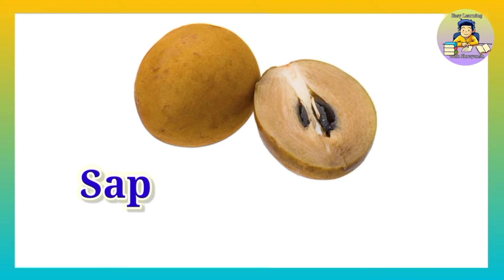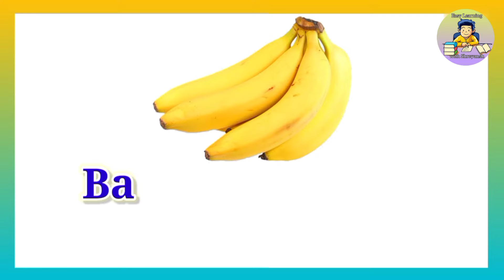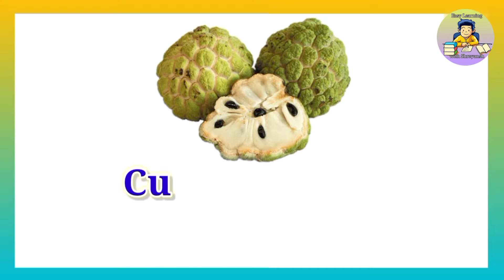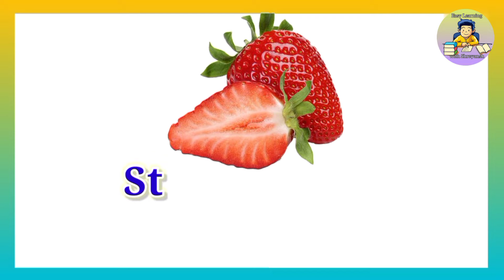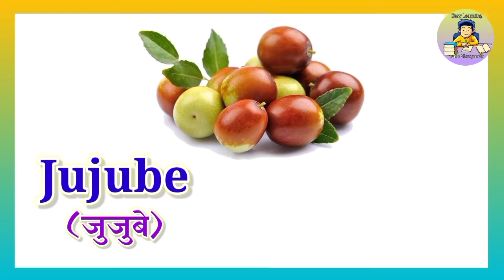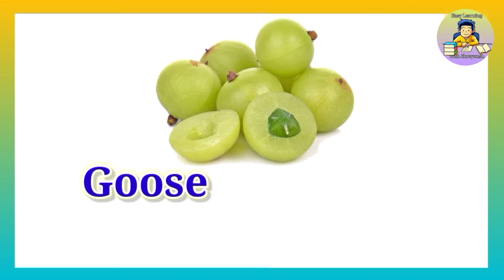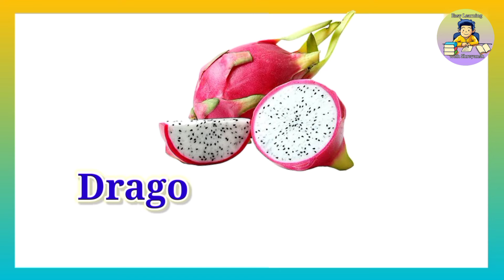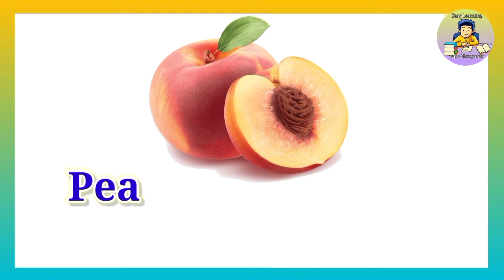Learn Fruits Name in English and Marathi/Fruits Name with Spelling/Fruits/फळांची नावे/Phalanchi Nave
मित्रांनो, या व्हिडिओ मध्ये आपल्याला मराठी आणि इंग्रजीमधून फळांची नावे चित्रांसहित शिकता येतील.

Friends, in this video we learn Fruits in Marathi and English with Spelling and Pictures.